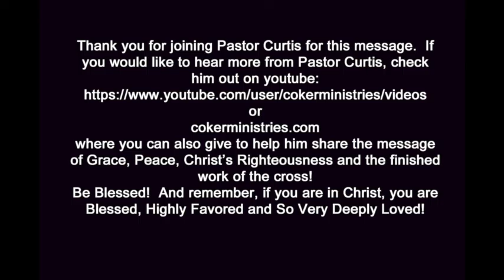Freedom Fellowship July 20, 2015 Curtis Coker @ Heritage Farm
Pastor Curtis Coker with Coker Ministries has a unique style, and the revelation that Holy Spirit has given him brings The Word alive to your heart.  Pastor Curtis is a minister of God's Grace, Peace, Christ's Righteousness and The Finished Work of The Cross. He has been teaching this life changing message of God's grace for over 30 years.  Curtis and his wife Joy, currently bring this revelation to people all over the United States.  to learn more about this ministry and to support this ministry and message.  Thank you for supporting the ministry of Grace, Peace, Christ's Righteousness and the Finished Work of the Cross!